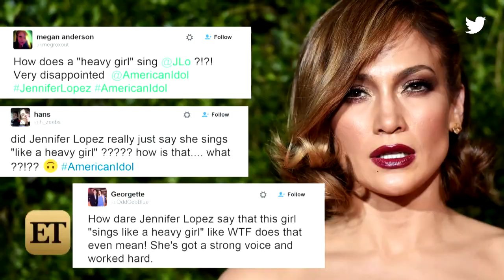Jennifer Lopez Slammed for Saying 'American Idol' Contestant 'Sings Like a Heavy Girl'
The contestant, Lindita Halimi, lost 150 pounds before auditioning.